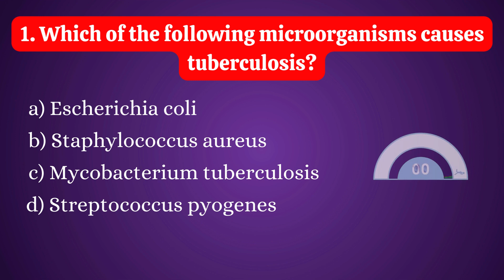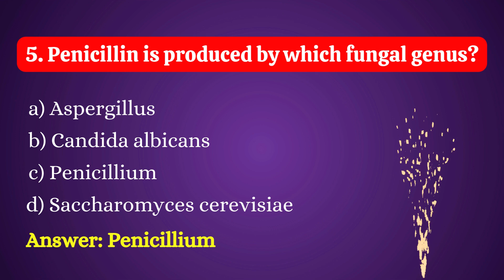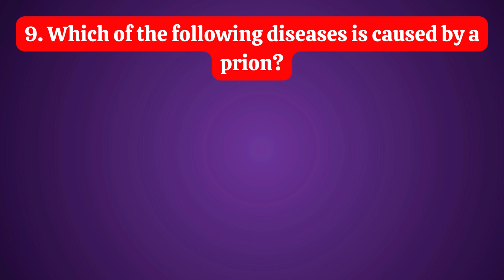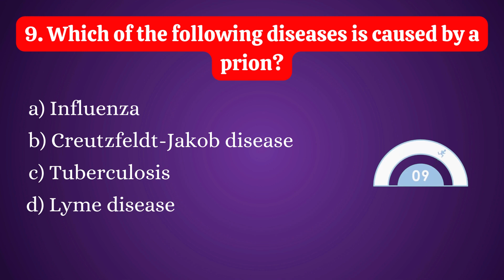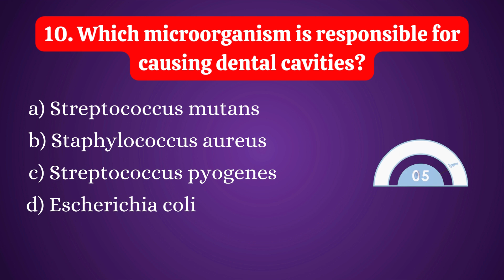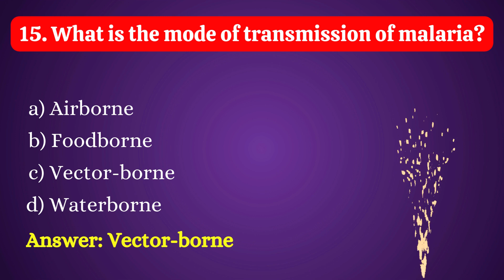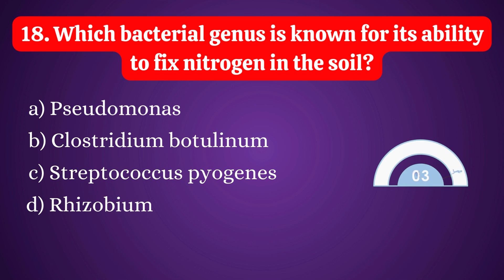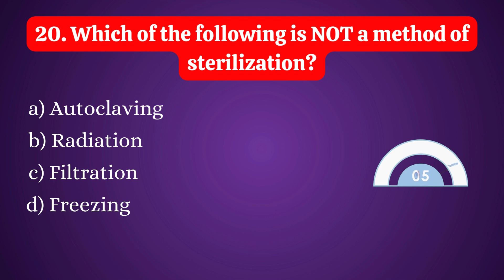MCQs of Microbiology Part - I | Microbiology quiz | Microbiology questions with answers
About Video:
In this video you will find Multiple Choice Questions of Microbiology or Microbiology quiz.